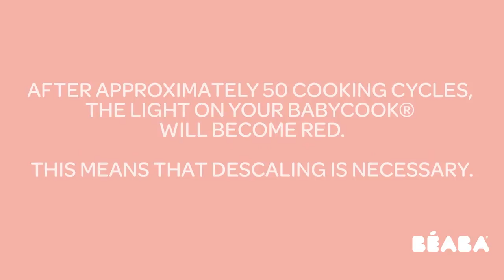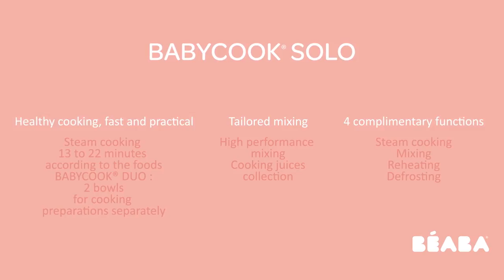BEABA Instructions for use Babycook® Solo&Duo